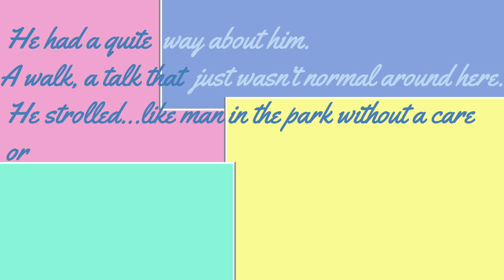ALTRIMENTI CI ARRABBIAMO recensione film 2022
Letterbox- Arkadin0Hammer